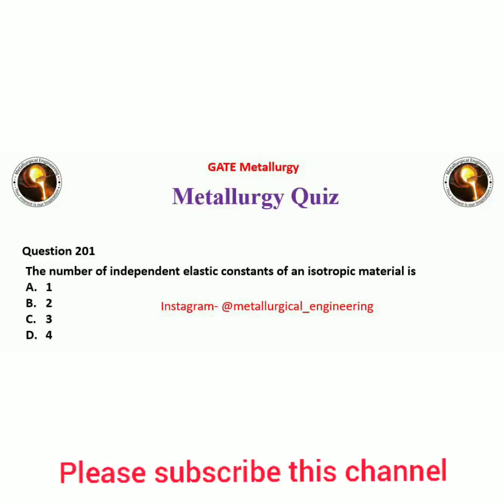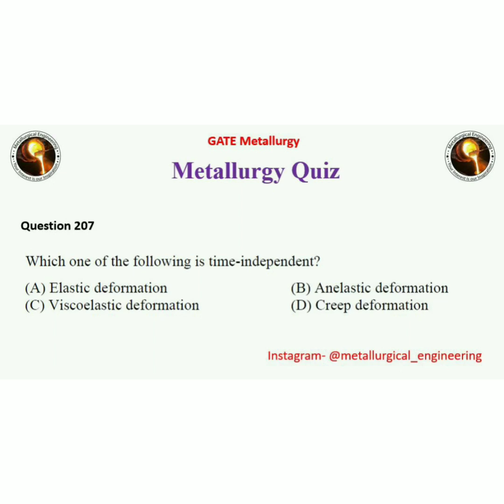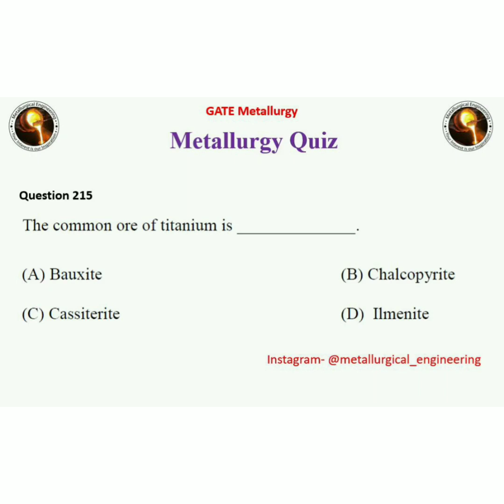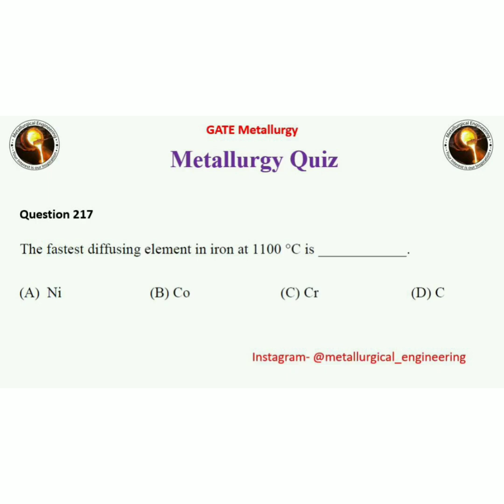Metallurgy Quiz Part 11 (Ques. 201 to 220)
This is the 11th part of Metallurgy Quiz series for preparation of BARC, GATE, SAIL, RINL, PhD entrance examinations.

Answers
201- C
202. D
203. B
204. B
205. B
206. A
207. A
208. C
209. D
210. B
211. B
212. C
213. C
214. A
215. D
216. C
217. D
218. C
219. A
220. B